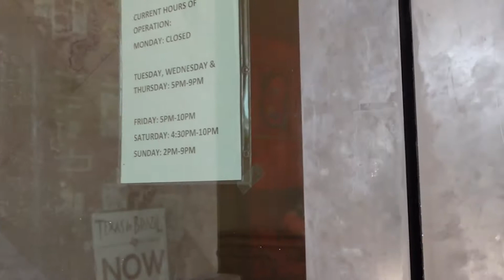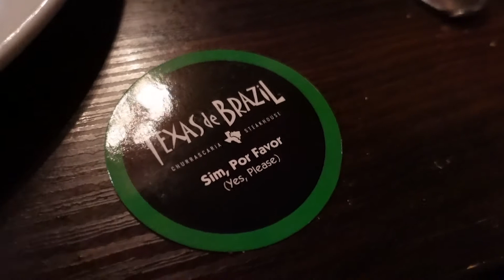Texas de Brazil Miami - Mi Experiencia!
Les comparto mi experiencia en el famoso restaurante Texas de Brazil. El costo por persona es de $50 USD, algunas bebidas y postres tienen un cargo adicional.